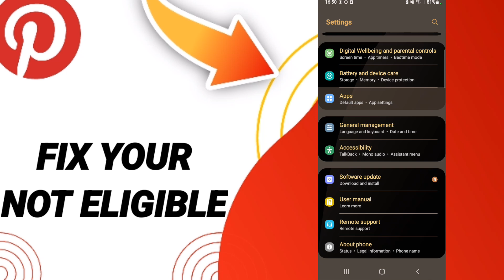How To Fix Not Eligible On Pinterest App